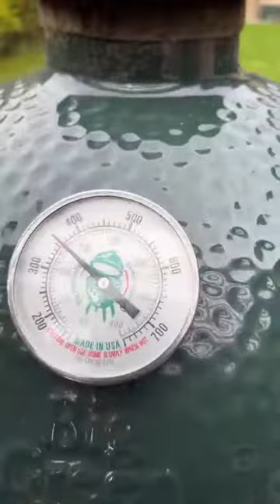Croquetas de Jamon Serrano, Patatas Bravas and Pinchos Morunos.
This week we cooked tapas or pintxos.

This video is one of our series of free live cooks. For details on how to watch live on a Saturday morning and our schedule of future cooks